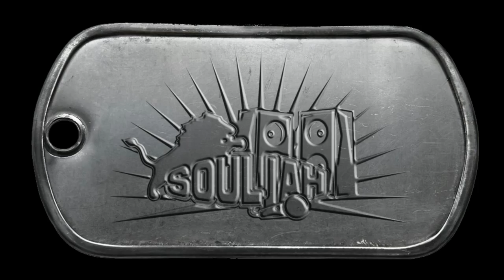Souljah - Beziehungsweise Battlefield